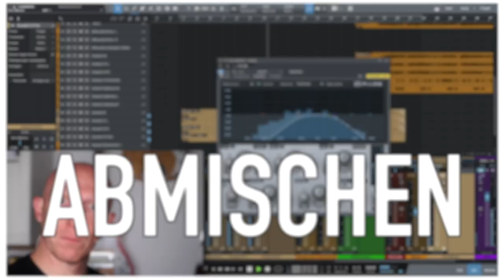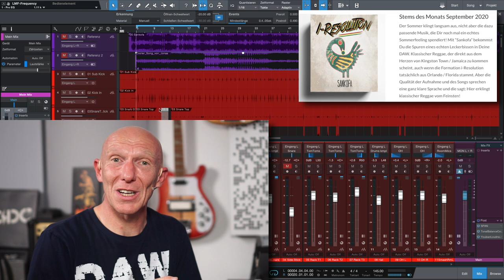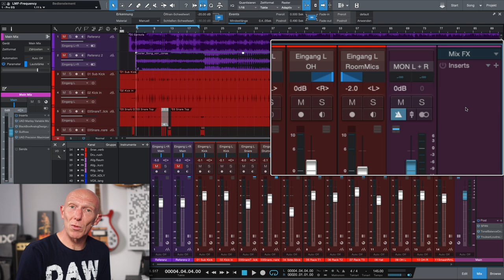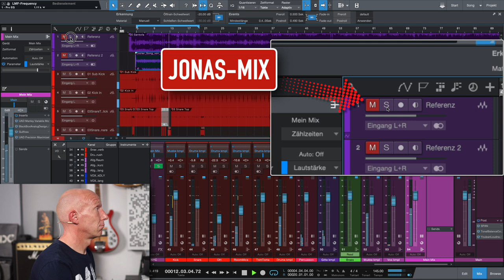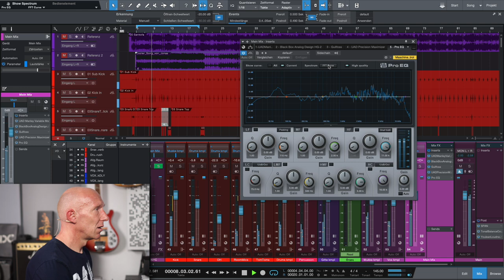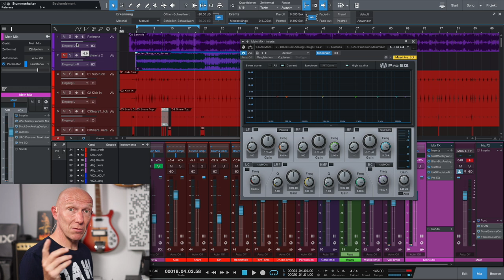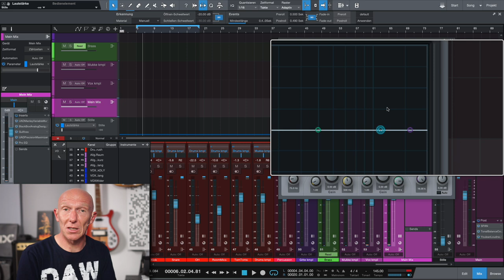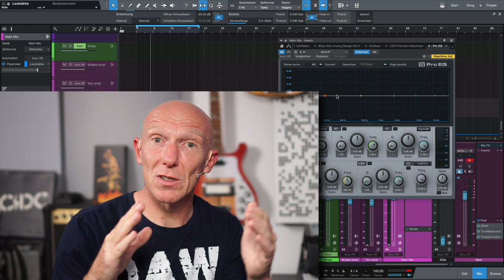Auf einen Blick: Mix-Probleme einfach mit Sidechain-EQ erkennen | Tutorial | Recording-Blog 86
Mixpraxis 86: Wäre es nicht klasse, wenn man Unterschiede zwischen zwei Mixen nicht nur hören, sondern auch auf einen Blick sehen könnte? Wenn Du als Beginner oder Fortgeschrittener Homerecorder noch nicht so genau die Unterschiede zwischen Deinem Mix und einer Referenz hören kannst, dann hilft Dir vielleicht diese Methode, bei der Du die Unterschiede leicht sehen kannst!

00:00 Intro
00:37 Mein Mix klingt im Auto nicht so gut
01:35 Abmischen mit Referenz
02:15 EQ mit Sidechain
03:33 Studio One Session mit Referenztitel
05:51 Mix vergleichen mit Referenz Song
07:18 Equalizer mit Sidechain Eingang
09:52 Referenz Song Routing Spezialität
11:27 Unterschiede sehen im Sidechain-EQ
13:32 Fazit